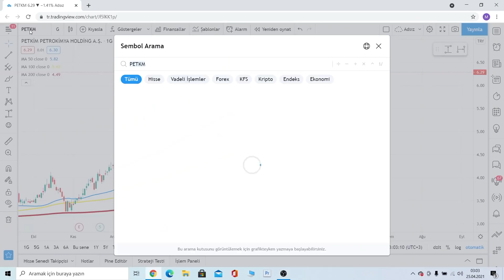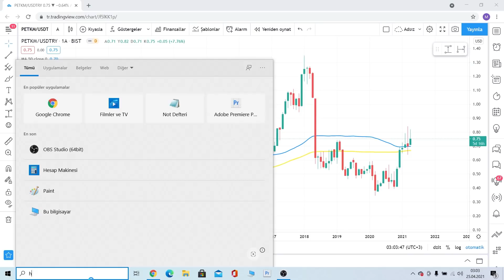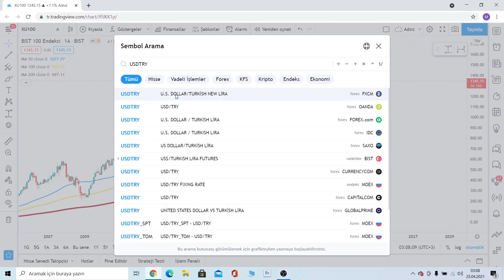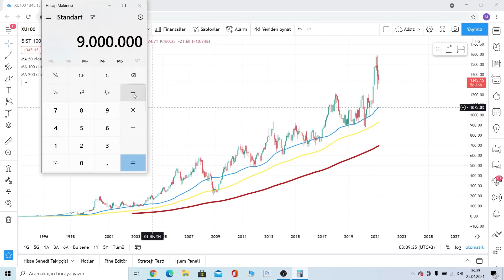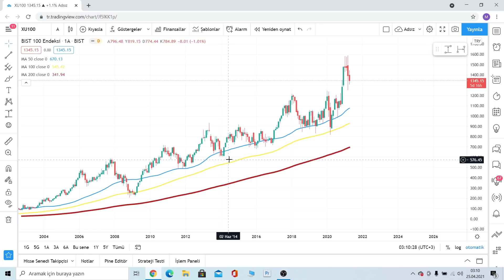Dolar Bazlı Hisse İncelemek Hayati Önem Taşır ! ( Mutlaka İzle )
Merhabalar, bu videomda sizlere dolar bazlı hisse incelemesi yapmayı ve Bunun neden son derece önemli olduğunu anlatmaya çalıştım. Videomuzu beğendiyseniz kanalımıza destek olabilirsiniz.

00:00 Giriş
00:15 Lütfen Abone olup destek olalım
00:30 Dolar bazlı hisse incelemesi

Eğitim Serileri